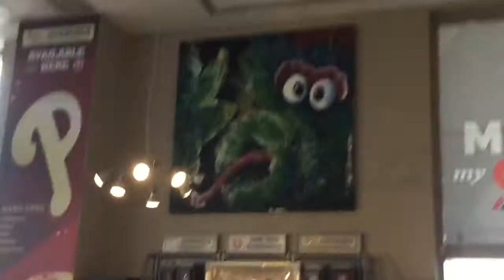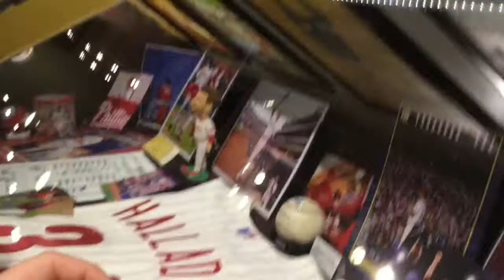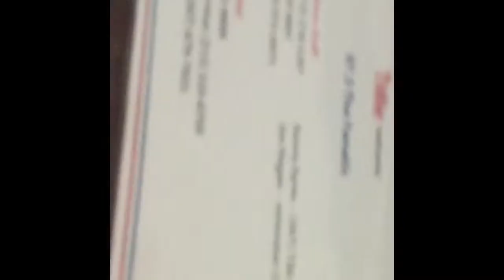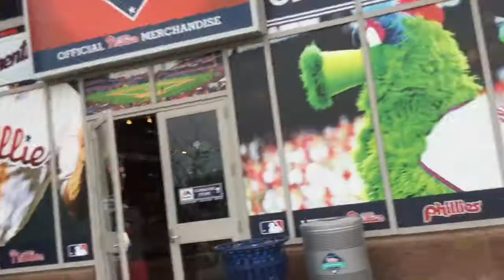Tour of CBP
I recommend this tour to behind the scenes people.